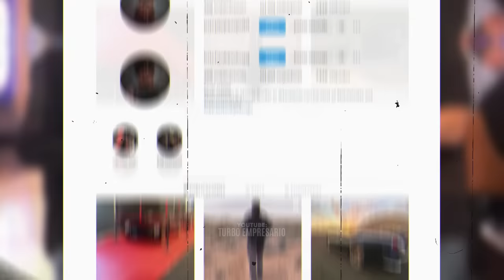🔥🤬 ¡¡SE SALEN DE KINDIG IT DESIGN y TRAICIONARON A DAVE KINDIG!?? el elenco de al estilo kindig